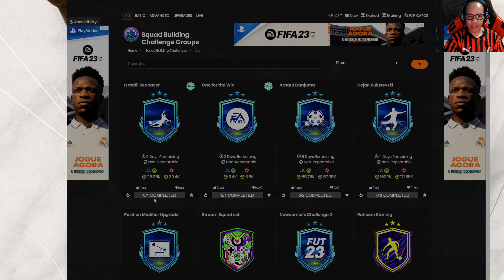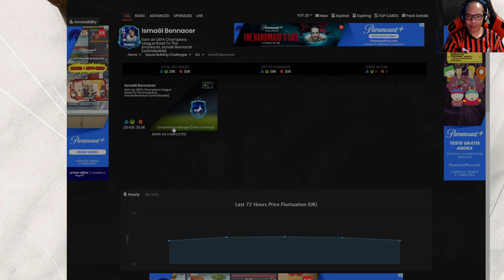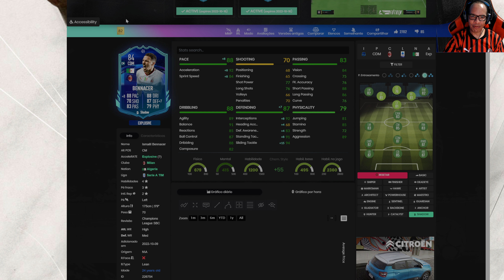FIFA 23 | DME SBC - CAMINHO ATÉ O MATA-MATA: ISMAEL BENNACER || FUTFIFA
CAMINHO PARA O KO

A jornada para a glória europeia começa aqui com itens de jogadores dinâmicos que são atualizados com base no desempenho de sua equipe no mundo real durante as Fases de Grupos da UEFA Champions League, UEFA Europa League e UEFA Conference League.

AS PRÓXIMAS ATUALIZAÇÕES VÃO AO VIVO NO JOGO A PARTIR DE 21 DE OUTUBRO

SOBRE O CAMINHO PARA OS KNOCKOUTS
A corrida está aberta para a glória europeia. Os três jogos finais da Fase de Grupos decidirão quem ainda pode sonhar com um título da UEFA Champions League, UEFA Europa League ou UEFA Conference League — e quais itens de jogador Road to the Knockout levarão seu Ultimate Team ao próximo nível.

Cada item RTTK tem potencial para duas atualizações dinâmicas – uma se sua equipe vencer pelo menos dois dos jogos restantes da Fase de Grupos e outra se sua equipe se qualificar para as Fases Eliminatórias de sua respectiva competição da UEFA.
Portanto, fique de olho na Europa, porque o que acontece em cada competição da UEFA decidirá o quão bom cada jogador de RTTK se tornará no Ultimate Team.

PERGUNTAS FREQUENTES

Quando os itens serão atualizados no jogo?
"Wins upgrades" serão lançados no final de cada semana após a conclusão de todas as partidas europeias daquela semana, a partir de sexta-feira, 21 de outubro. As atualizações de qualificação serão lançadas após a conclusão da Fase de Grupos, a partir de sexta-feira, 4 de novembro. Para ver quando você pode esperar ver os upgrades ganhos esta semana no Ultimate Team, visite o topo desta página.

O jogador precisa jogar para receber upgrades?
As atualizações de Road to the Knockout são baseadas apenas no desempenho da equipe, então um jogador não precisa participar dos jogos para ganhar aumentos de classificação.

Esses itens continuarão sendo atualizados após a Fase de Grupos?
Os itens Road to the Knockout são elegíveis apenas para os dois upgrades potenciais da Fase de Grupos e não recebem nenhum upgrade durante as Fases Knockout. No entanto, o RTTK é apenas o começo - as futuras campanhas das competições da UEFA oferecerão a você oportunidades de continuar a comemorar as Fases Eliminatórias da UEFA Champions League, UEFA Europa League e UEFA Conference League no Ultimate Team.

O que acontece se uma equipe ficar em terceiro lugar e se classificar para as Eliminatórias de uma competição europeia inferior?
A equipe de um jogador precisa alcançar as Fases Eliminatórias de sua competição atual para ganhar o “upgrade de qualificação”. Isso significa que apenas os jogadores cujas equipes terminarem na 1ª ou 2ª posição em seu grupo receberão esses aumentos de classificação específicos de qualificação.

O que acontece se uma equipe tiver um jogo adiado e tiver quatro jogos restantes na fase de grupos?
Os itens Road to the Knockout só precisam de duas vitórias para receber um "upgrade de vitórias". Se uma equipe tiver um jogo adiado e, como resultado, tiver quatro jogos restantes a partir de 7 de outubro, eles ainda precisarão vencer apenas dois dos quatro jogos restantes para receber um "upgrade de vitórias".